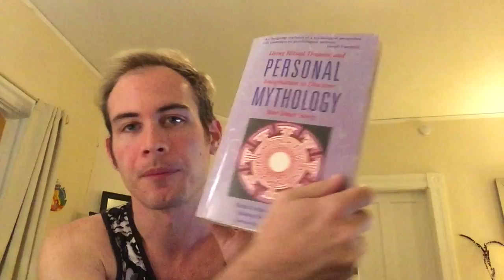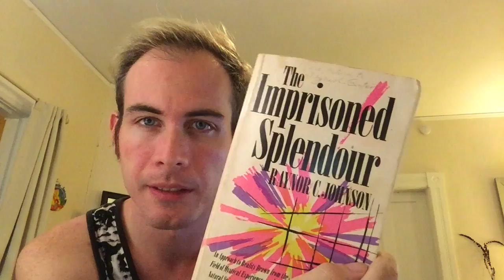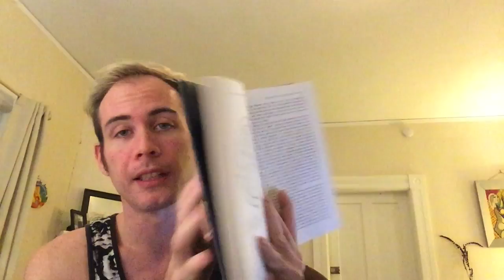RUUNE08 - The Search For Neptune // Art process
This is a random midnight esque ramble about my spirituality.

Books:
The Astrological Neptune (Liz Greene)
The Imprisoned Splendor (Raynor C Johnson)
Personal Mythology (David Feinstein + Stanley Krippner)
The Encyclopedia of Symbols